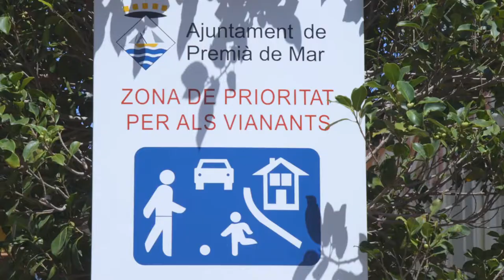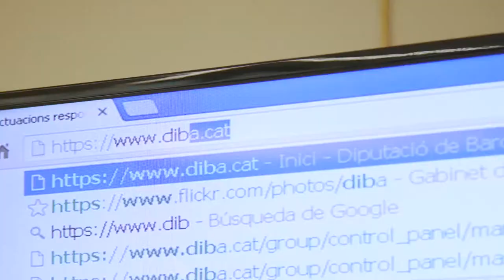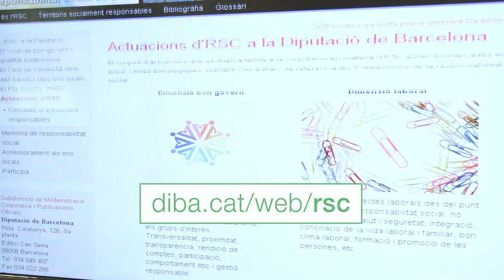Àmbit ambiental, Responsabilitat Social Corporativa a la Diputació de Barcelona